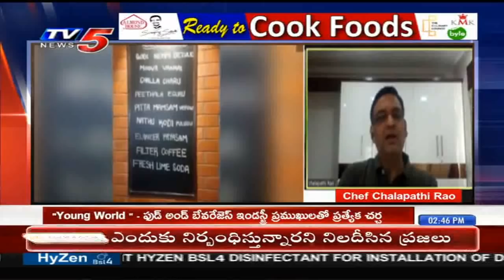Food Business Post Covid | Young World | TV5 | Spl Discussion | 14th May 2020 | KMK Events